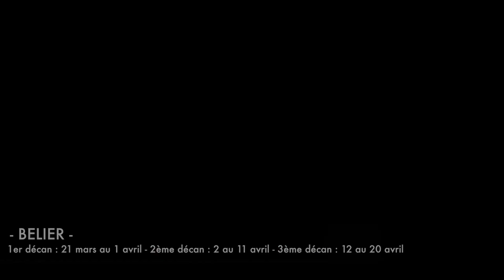BELIER : Horoscope 2019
Qu'en sera t-il en 2019 pour vous Bélier ? Muriel Siron, astrologue, vous dévoile votre tendance astrologique...